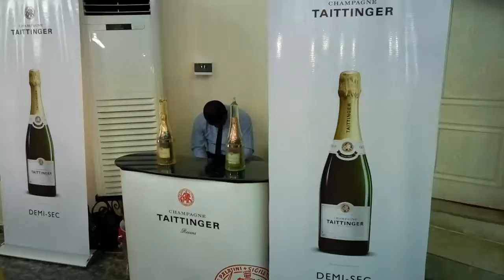WoleGlory(Mr Packaging) @ Hon.Leo's mother burial parry-Its fun throughout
Atlantic City Hall,Osogbo